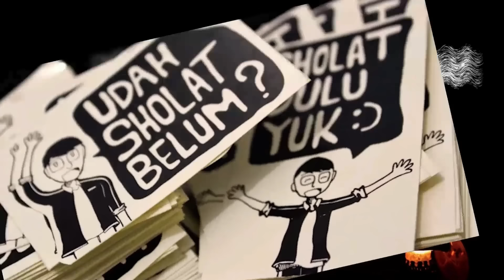AGRAPANA - SUKMO MENIKO SAMPUN DI GANTOSAKEN - PART 3 - KISAH MISTERI - THREAD HORROR